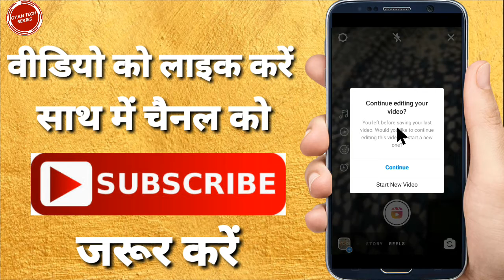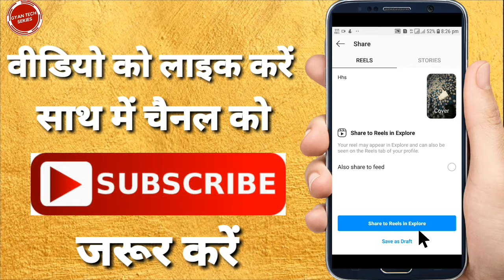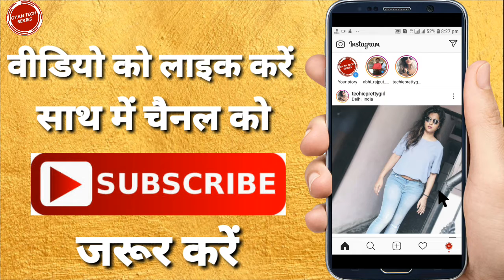Instagram Reels par video kaise banaye | Instagram Reels me video banane ka tarika